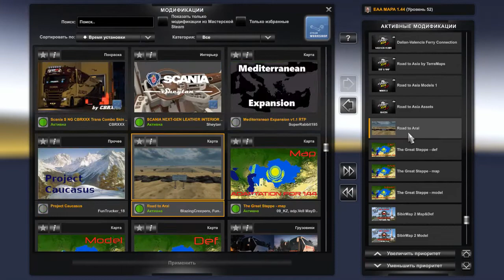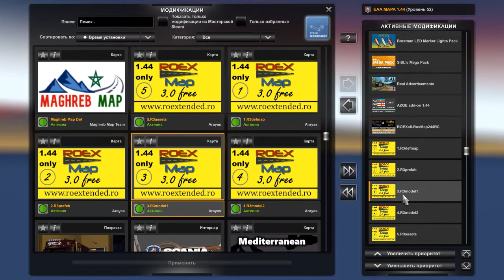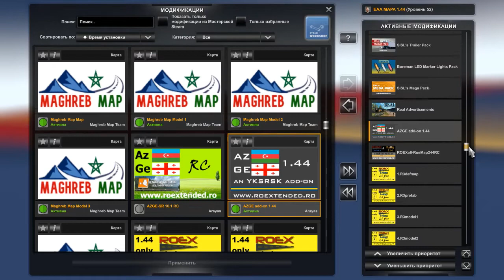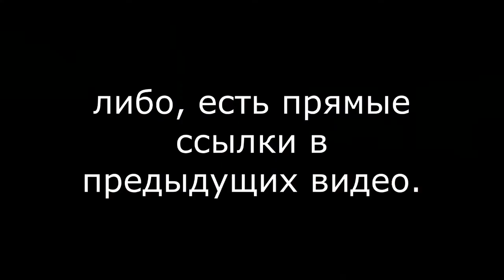Сборка карт с EAA - Южной Америкой (1.44)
1. 2. 3. Подложка 4.